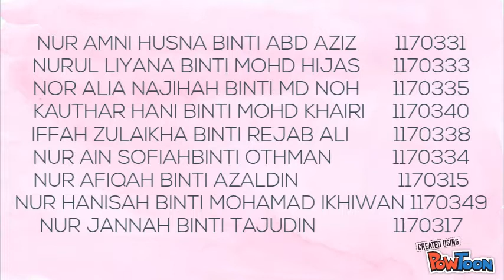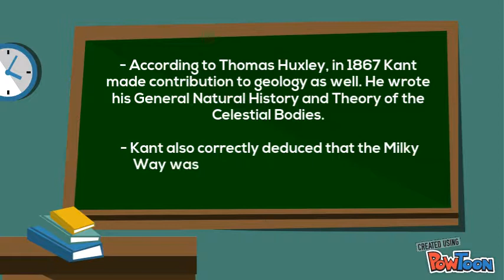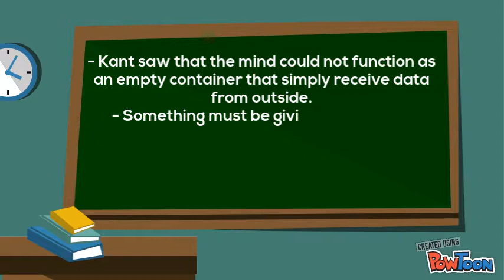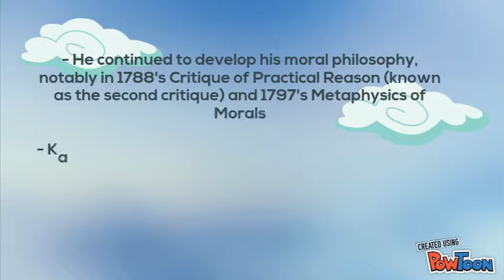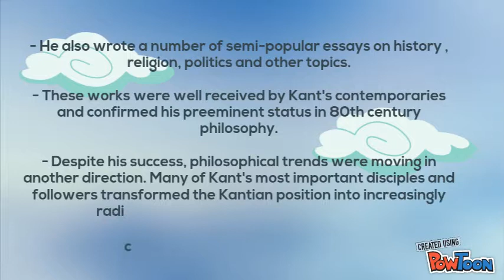Contributions of Immanuel Kant